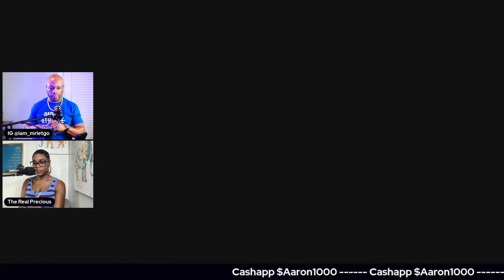🔴 Waka Flocka & Tammy Rivera's Daughter Tells Them "You Both Need Therapy" | Dysfunctional Parenting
On an episode of Love And Hip Hop Atlanta, Waka Flocka's daughter tells her parents how dysfunctional they both are
Dysfunctional parents are the direct reason why so many children are traumatized